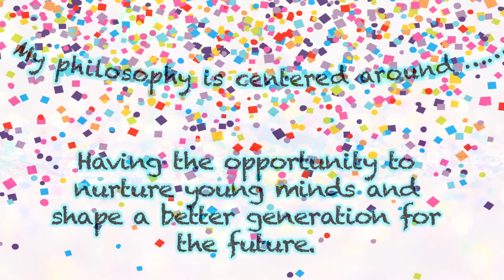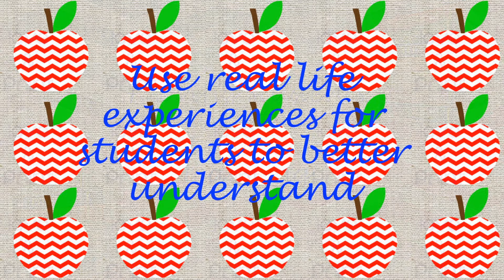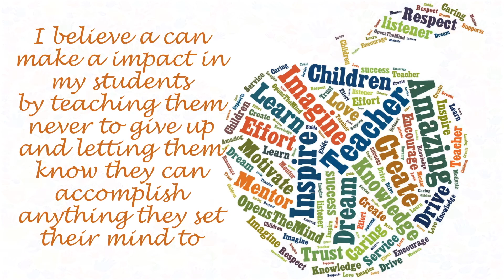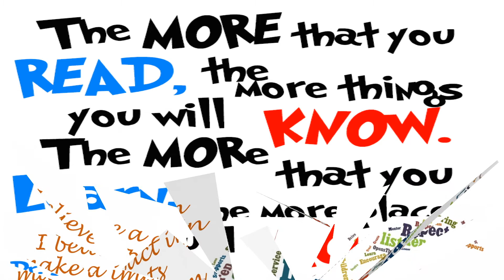My Philosophy-Veronica Ortiz